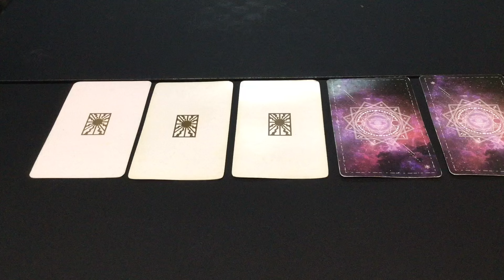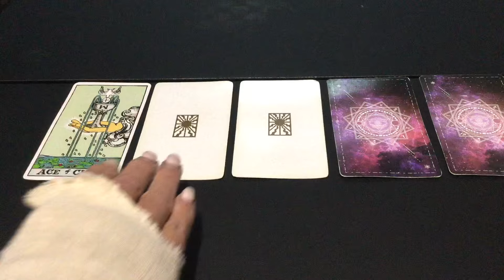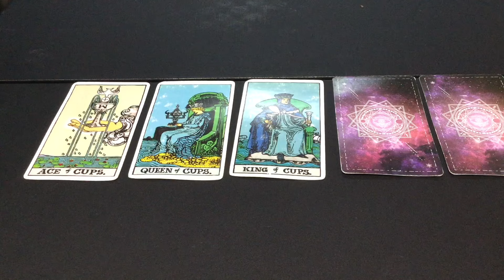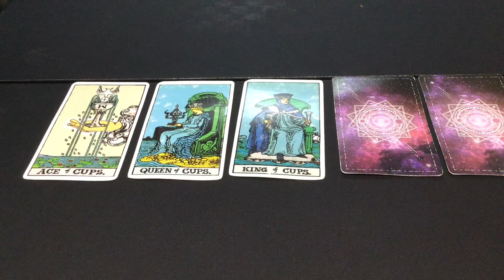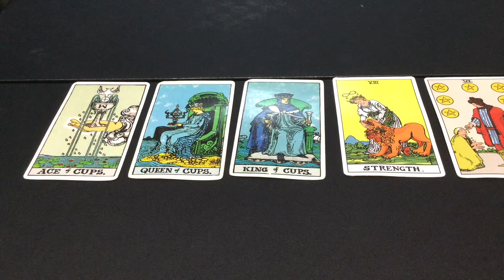August 28, 2924 Wednesday Pick a Card Tarot & Birthday Reading by Cognitive Universe